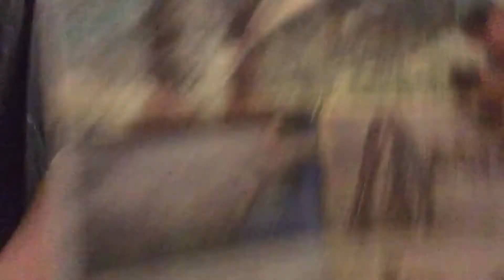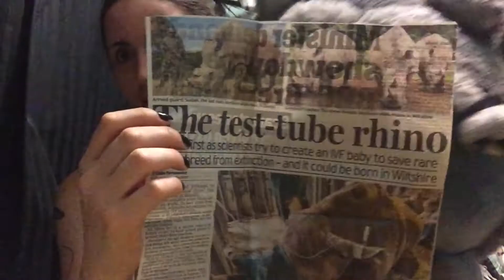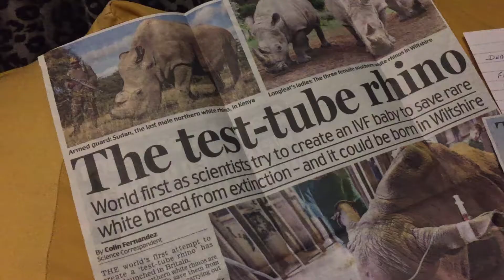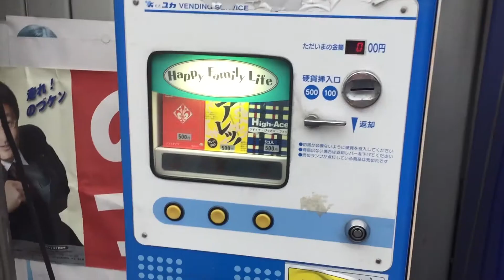Letters From My Pa ★ shiVEDA (2017) DAYS 8-10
Vlog
Every
Day
(of)
August

OMG 3rd year running doing this LET'S DOOO EEEET

✧Weekly uploads✧
Shiverz Find A Shrine Sunday.
Shiverz Mini every Wednesday 8am Tokyo time.
Shiverz In Japan every Friday 8am Tokyo time.